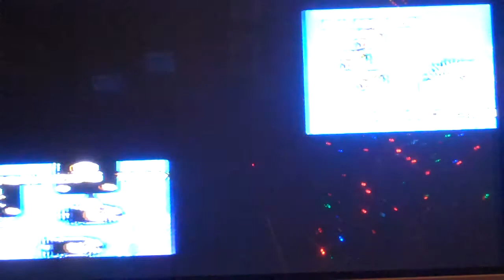videogame bosses: bowser in super mario world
this just me fighting bowser in super mario world